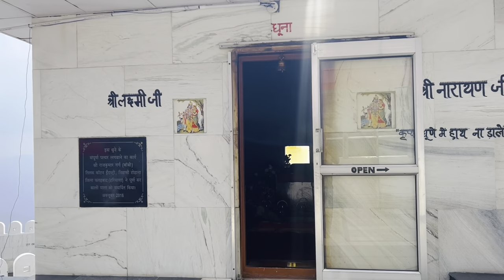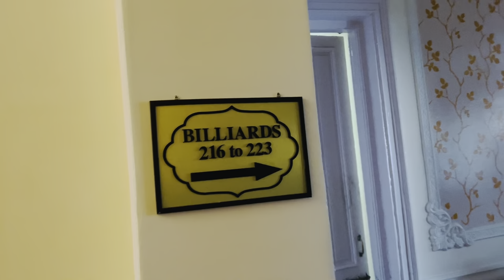one day Trip🤘🏻🤘🏻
ਜਦੋ ਹੋਈ ਬਰਫਬਾਰੀ ਤਾ ਢੰਡ ਨਾਲ ਹੋਯਾ ਬੁਰਾਹਾਲ 👉🏻👉🏻🤘🏻🤘🏻🤘🏻😁😁😁